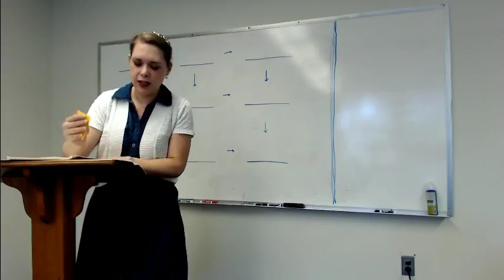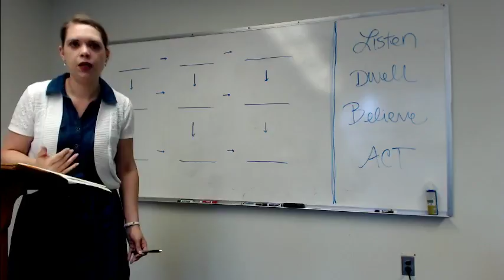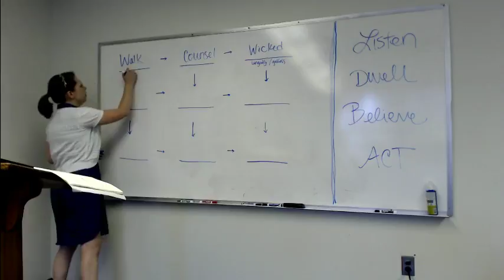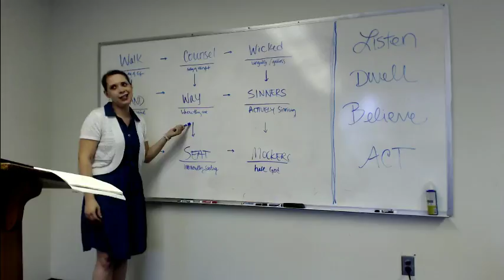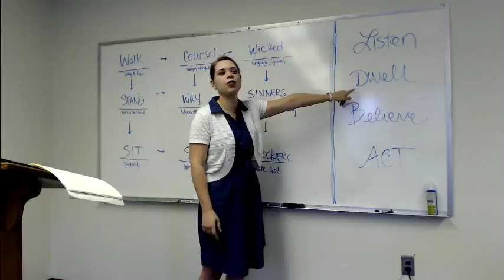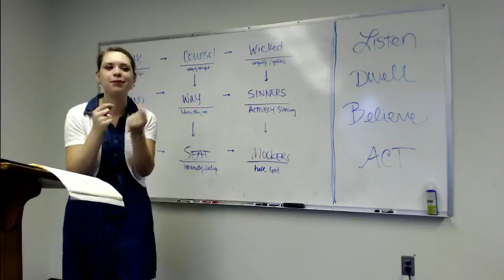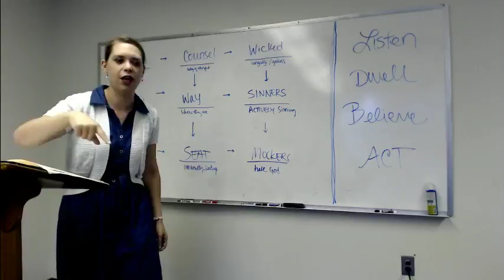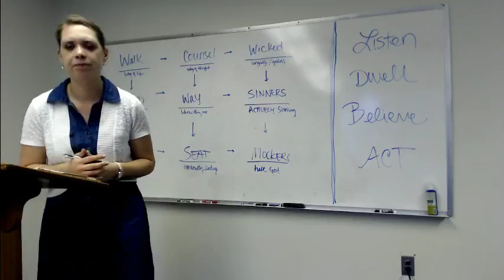Seeing the Progression: Deception to Bondage (Psalm 1) - Lies Women Believe Bible Study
Lies Women Believe and the Truth That Sets Them Free (Nancy Leigh DeMoss)
Introduction to the study - Lesson 4: Seeing the Progression
Taught by Bethany Ellis - thesurrenderedlife.net
Lifeline - Rescueishere.com